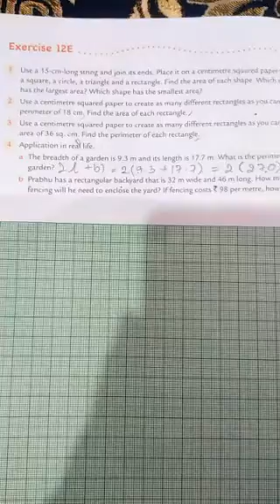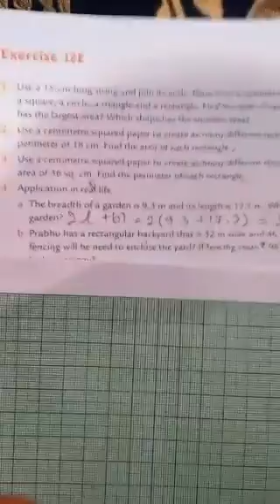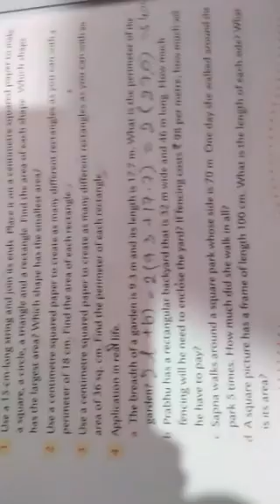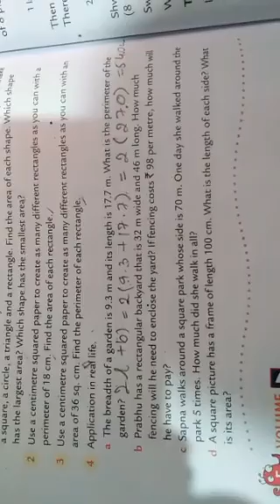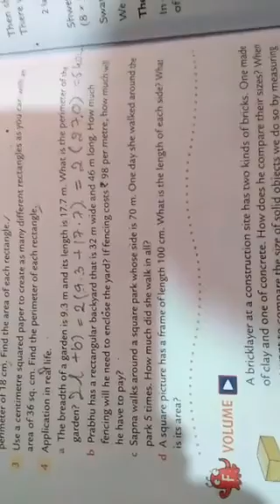Class 5th :- mathematics Exercise 12E part 1